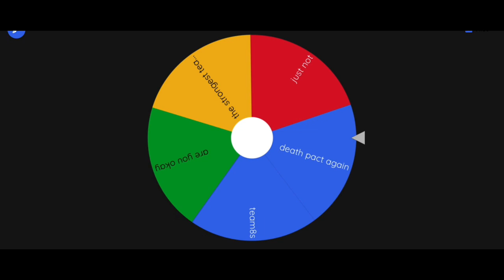tpot viewer voting 4